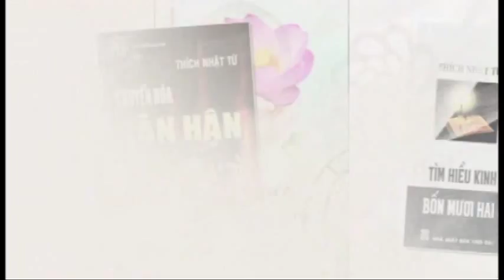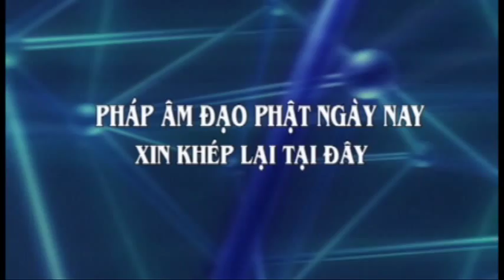Thành Duy Thức Luận (2012) - Phần 5: Thức A-lại-da - TT. Thích Nhật Từ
Bài pháp thoại: Thành Duy Thức Luận 05 - Thức A Lại Da
Do TT.Thích Nhật Từ thuyết giảng
tại Học Viện Phật giáo Việt Nam tại tp.hcm ngày 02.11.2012